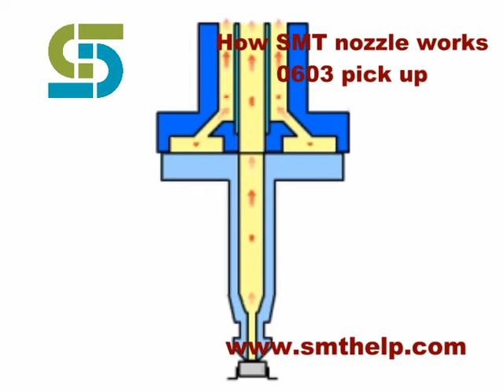How SMT nozzle works